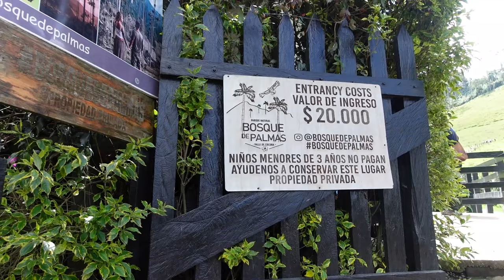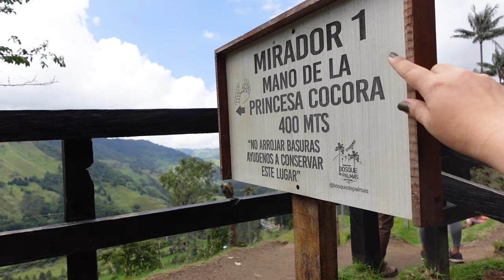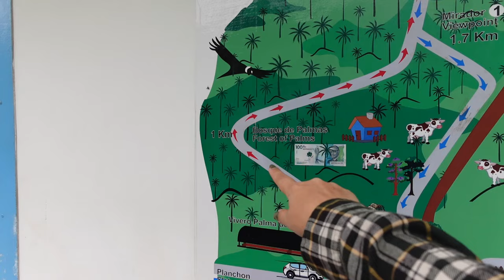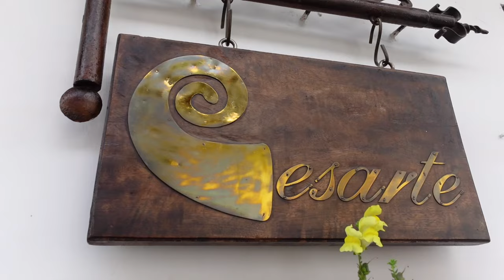The Coffee region of Colombia; Salento, Cocora Valley & coffee farm ☕️🌴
In this travel vlog, you'll get to join me to the Coffee region in Colombia. During our time there we stayed at the beautiful & colorful little town of Salento, got to see the highest palm trees in the world at Cocora valley & did a coffee farm tour.